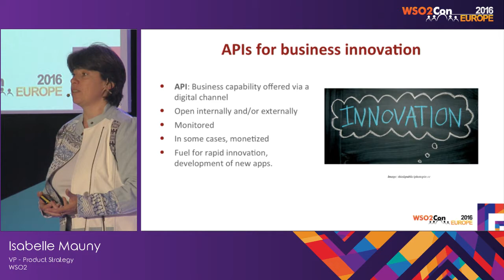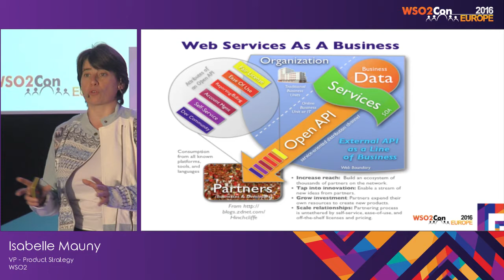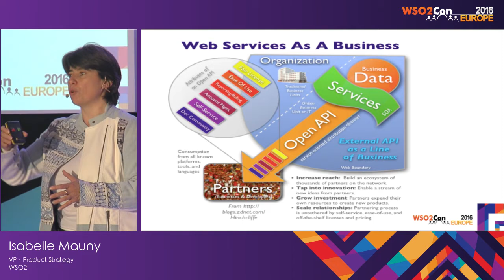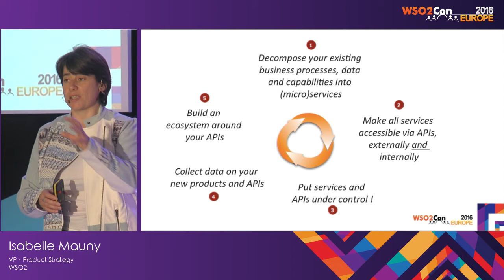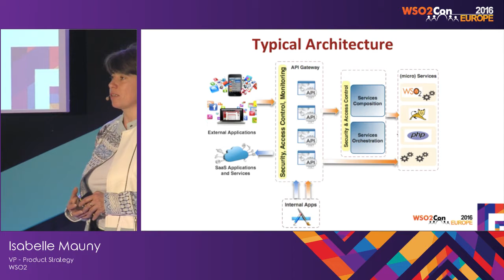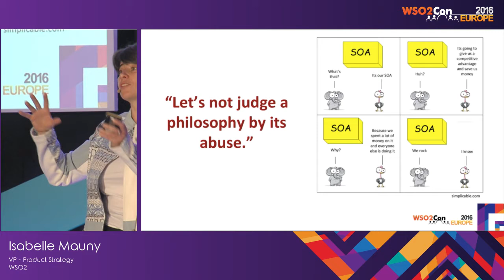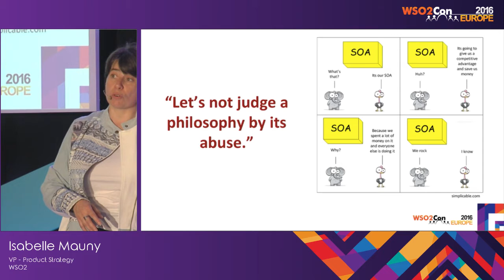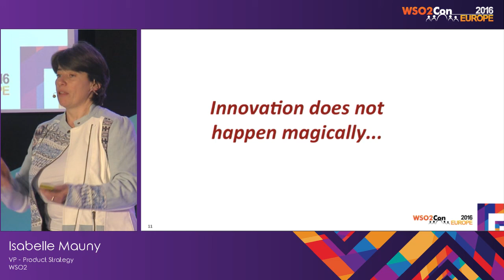WSO2Con EU 2016 : API Driven Innovation Within the Enterprise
Isabelle Mauny, VP – Product Strategy, WSO2, presented his talk on "API Driven Innovation Within the Enterprise" at WSO2Con EU 2016 on 08th of June in London.